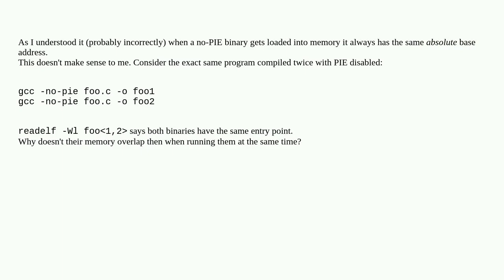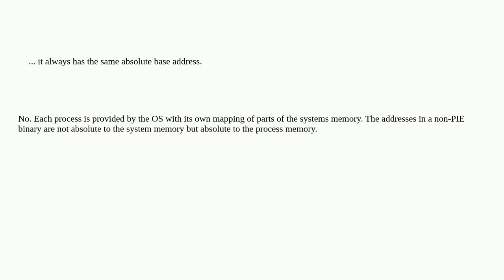How can two identical no-PIE binaries run simultaneously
A special thanks goes out to the community

  memory